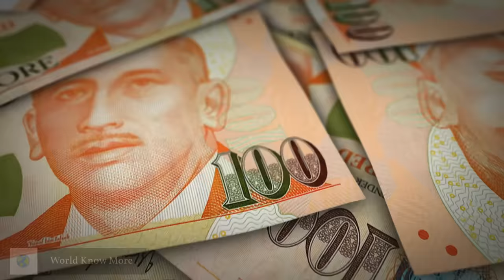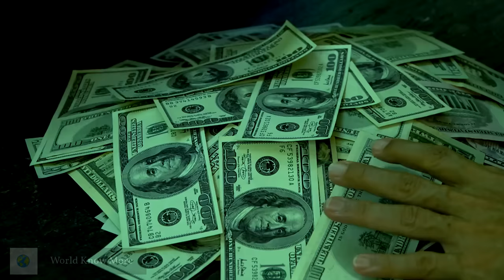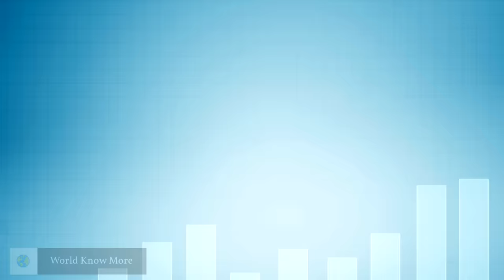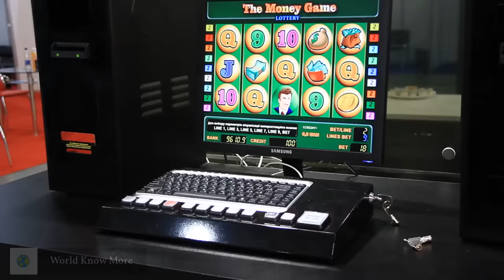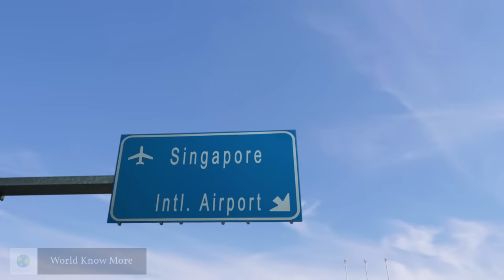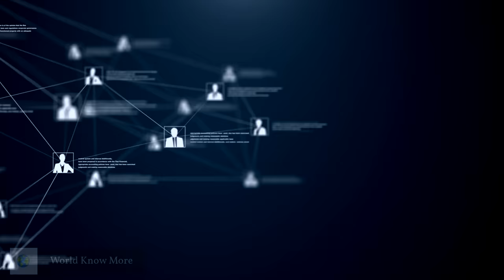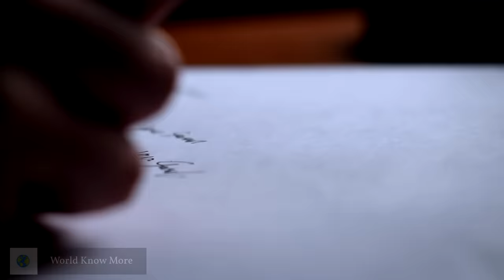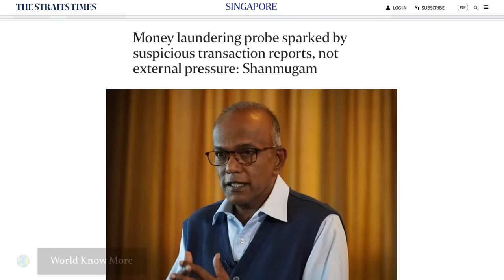The Fugitive In Singapore's Worst Money Laundering Case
Prepare for a thrilling dive into Singapore's largest money laundering bust! Besides the 10 foreign mavericks apprehended, we unveil shocking connections to not one, but two global illegal gambling empires, and a notorious criminal prodigy who remains at large. Get ready for a billion-dollar Hollywood-worthy drama unfolding in the heart of Singapore.